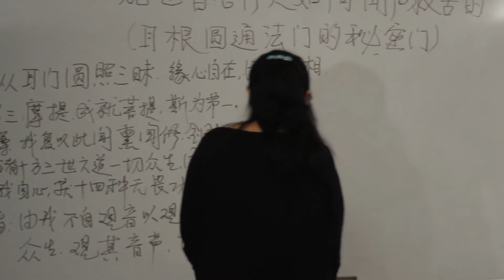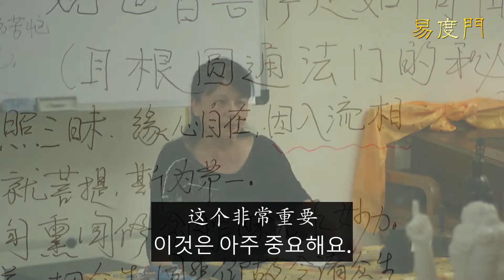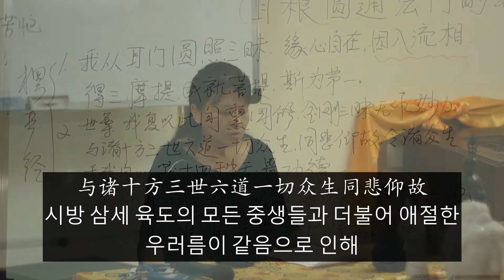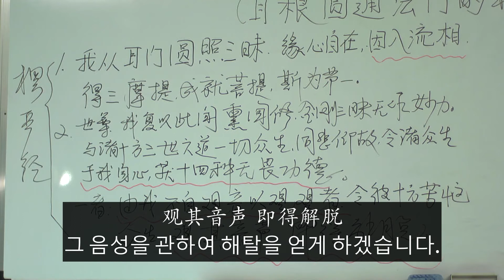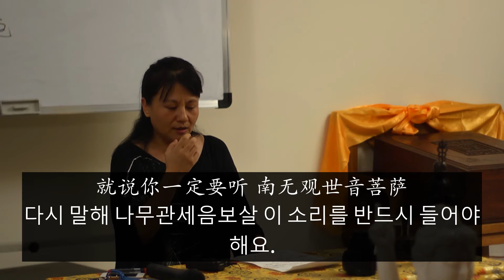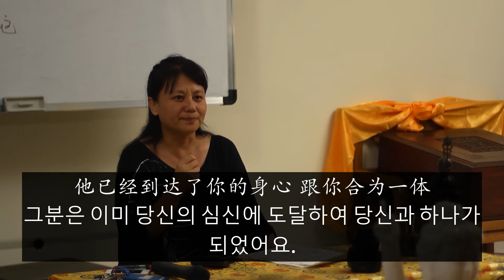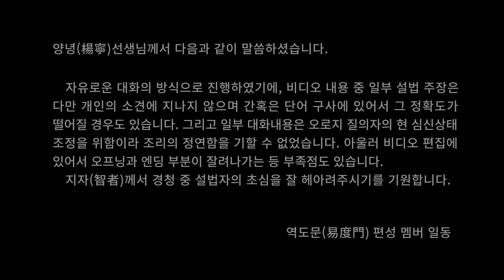"능엄경" 이근원통 법문 요약 강의 易度门 yidumen󠀁inkorchs 聊天室汇辑2012年5月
"능엄경" 이근원통 법문 요약 강의
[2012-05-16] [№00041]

더 상세한 내용을 원하시면 역도문(易度門)홈페이지 를 방문해주세요.

Last update at 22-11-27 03:24:44

关于杨宁老师：
二十年前，年轻、好奇、充满生活激情的她为了探寻“